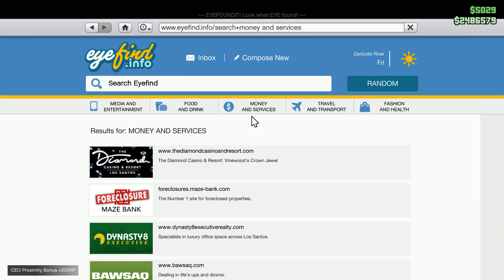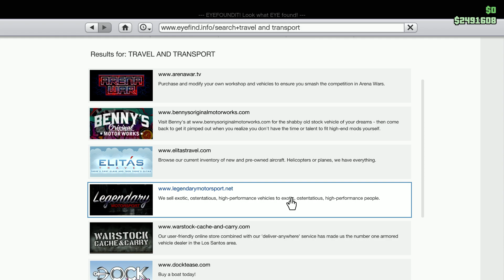GTA V Online Aggressive Heist